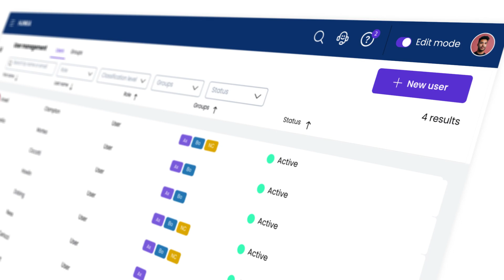Meet Sherpany's Rebranding: New look. Same great service.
We’re excited to unveil our new look! It reflects our mission and values, and makes our solution even more intuitive and easy to use. New look — same exceptional quality and service.